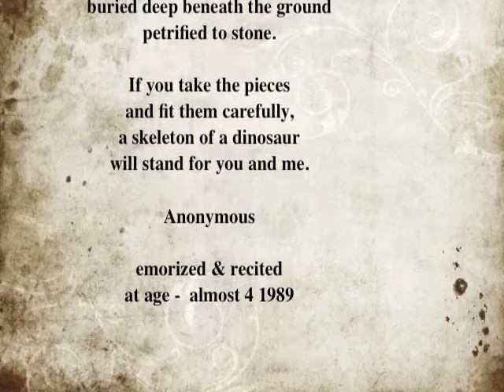Dinosaurs R Gone Now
Dinosaurs Are Gone Now - Anonymous - poem recited by Stuart Read in late 1989 almost 4 years of age. This poem is written so that young children can learn about dinosaurs in 48 short lines - 6 four line stanzas. Listen to future teacher, sister Tee using a little reverse-psychology bluffing him into reciting it. BTW - he can't really read at this point in 1988/89, he apparently memorized it after several oral sessions at pre-school.

Dinosaurs Are Gone Now

Millions of years ago
before the time of man,
the earth was ruled by dinosaurs
of every shape and span.

Dinosaurs were born from eggs
they couldn’t stand the cold;
they lived in grass and swamp lands
around the world of old.

Some were gentle plant eaters
that walked upon four feet;
others just had two legs
and killed to get their meat.

I’m glad I didn’t live then
it wasn't the place to be;
it would have been so scary
for people like you and me.

all that’s left are bones,
buried deep beneath the ground
petrified to stone.

If you take the pieces
and fit them carefully,
a skeleton of a dinosaur
will stand for you and me.
                       Anonymous